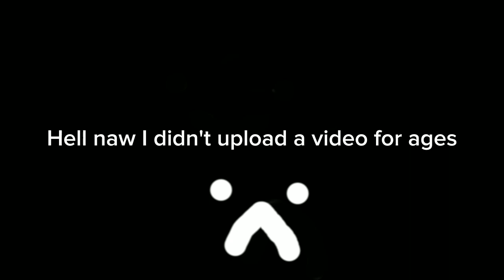aw man :/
didn't upload for long time 😔